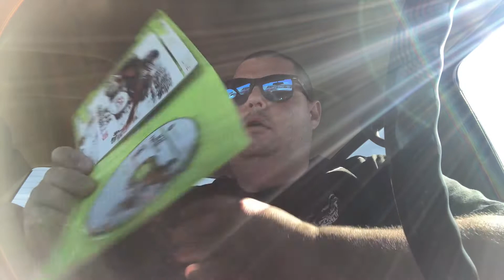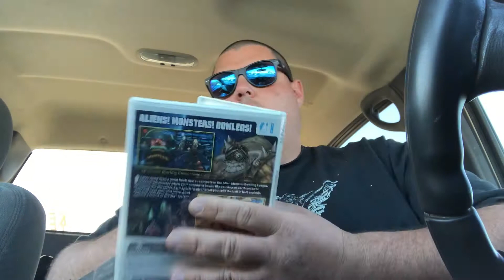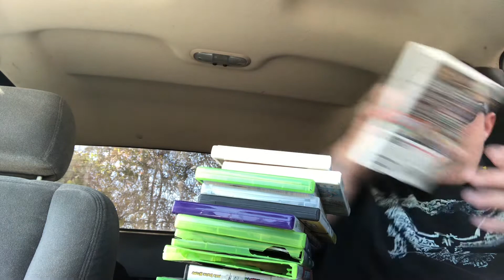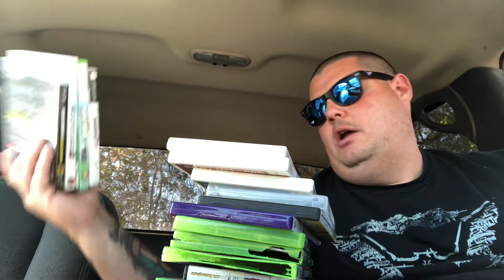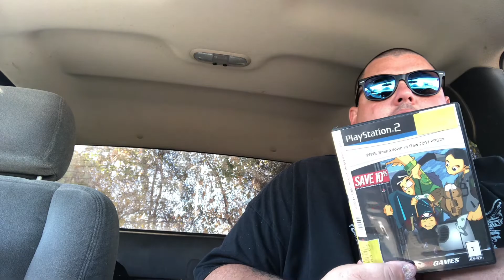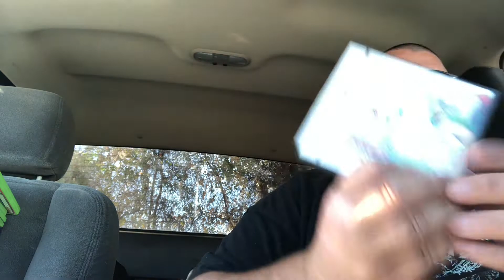A whole day of finds 2/3